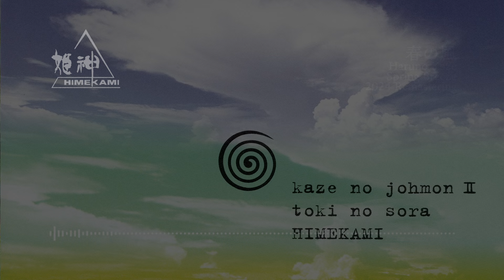春の風 2024 Remastering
姫神名作大全集 17 風の縄文II 久遠の空（かぜのじょうもんII ときのそら） 2024 Remastering
「春の風（はるのかぜ）」
1997年リリース
作曲：姫神／星吉昭
リマスタリング：姫神／星吉紀

Himekami Masterpiece Collection 17 Kazeno Jomon II Tokino Sora - Jomon of the Winds  II The Sky of Long Ago - 2024 Remastering
Haruno Kaze
Spring Breeze
Released on : 1997
Composed : Yoshiaki Hoshi / Himekami
Remastering : Yoshiki Hoshi / Himekami

[Clubhouse]
@himekami Himekami Hoshi
[Greenroom]
@himekami Himekami Hoshi
[Blog(archive)]